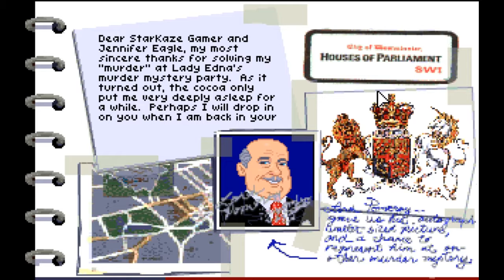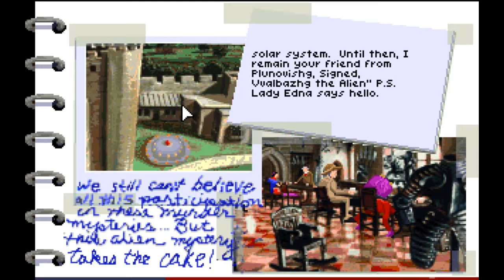Eagle Eye Mysteries In London [Blind] - Part 27 - Case of the Alien Assassin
Case of the Alien Assassin